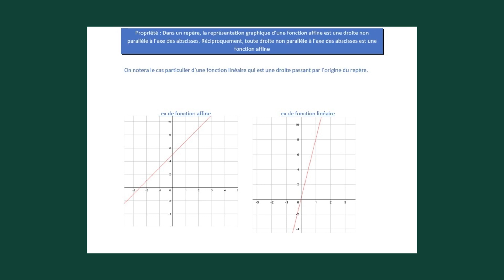Représentation graphique d'une fonction affine